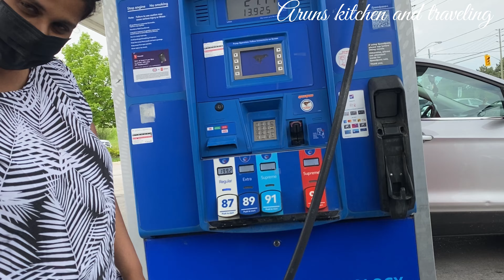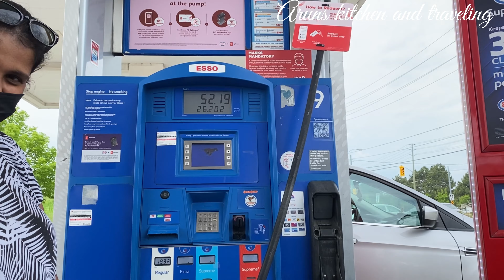Camping part 2 .Darlington park’s